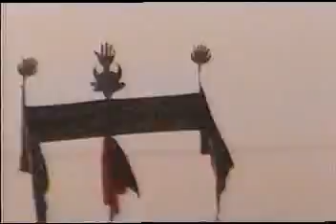JALOOS MARI SHAH SAKHIRA ,,, 10 MUHARRAM 2006 ,,, PART 11 OF 11